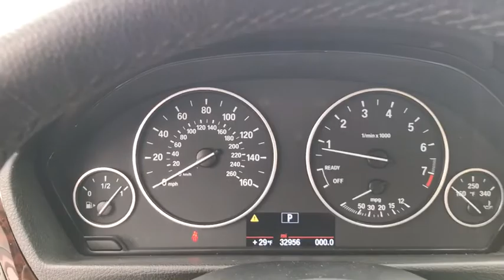2014 BMW 4 Series Walk-Around Huntington, Suffolk County, Nassau County, Long Island, NY BB2627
2014 BMW 4 Series Walk-Around
2014 BMW 4 Series 428i xDrive - Stock#: BB2627 - VIN#: WBA3N9C59EK245589

Habberstad BMW
945 East Jericho Turnpike

This BMW 4 Series has a powerful Intercooled Turbo Premium Unleaded I-4 2.0 L/122 engine powering this Automatic transmission. Window Grid Diversity Antenna, Wheels: 17 x 7.5 Lt Alloy Star-Spoke (Style 393), Wheels w/Silver Accents.*Packages That Make Driving the BMW 4 Series 428i xDrive An Experience*Valet Function, Trunk Rear Cargo Access, Trip Computer, Transmission: Sport Automatic w/Shift Paddles, Transmission w/Driver Selectable Mode, Tracker System, Tires: P225/50R17 All Season, Tire Specific Low Tire Pressure Warning, Tailgate/Rear Door Lock Included w/Power Door Locks, Systems Monitor, Strut Front Suspension w/Coil Springs, Sport Leather Steering Wheel, Speed Sensitive Rain Detecting Variable Intermittent Wipers w/Heated Jets, Sliding Front Center Armrest and Rear Center Armrest, Single Stainless Steel Exhaust w/Chrome Tailpipe Finisher.* The Experts' Verdict...*As reported by The Manufacturer Summary: The supped-up 2014 BMW 4 Series is a beauty and its superior design and dynamics make it one of a kind. It is lengthier, lower, and wider than the 3 Series coupe, and has an added two inches of wheelbase. The 4 Series still boasts an athletic appeal, but with recast quad-headlamps, available LED units, understated air curtain slots and air breathers to create an effortless drive (especially with its new 50/50 weight distribution that creates the lowest center of gravity of all BMW models). The exterior hides wind-cheating underbody fairings as well. The interior continues to radiate the BMW charm with their exclusive materials now in base, Sport, Limited, and M Sport trims. A leather-wrapped steering wheel, aluminum-intensive suspension hardware, and seats designed for extreme comfort create a cocoon of safety for all enclosed. Servotronic power steering and driver-centric placement of the ergonomically-enhanced console and driving functions make this a car custom-made for the driver. In the rear, the 40/20/40 flat-folding bench allows for extended cargo space to get the biggest bang out of the ride. Also new to 2014, the auto start/stop function and brake energy regeneration to get the most efficient drive possible. TwinPower Turbo engine choices give oomph to the eight-speed automatic transmission with a speed topping off at 155mph on all levels of the 4 Series. For the tech side, BMW offers Teleservice, the latest iDrive 4.2 system, Radio BMW Professional, optional navigation with touchpad, and available Head-up display. Additional safety features include airbags, fog lights, and dynamic brake lights.